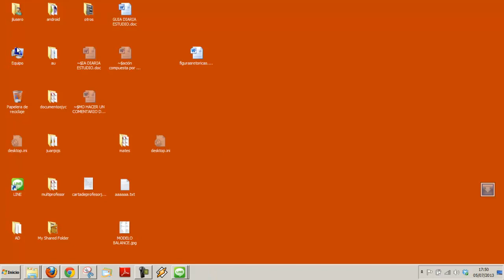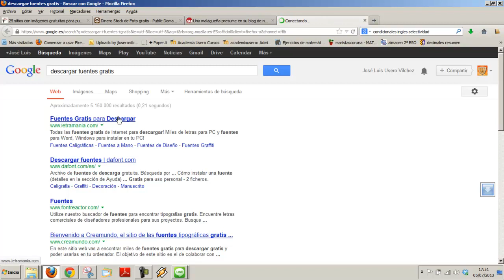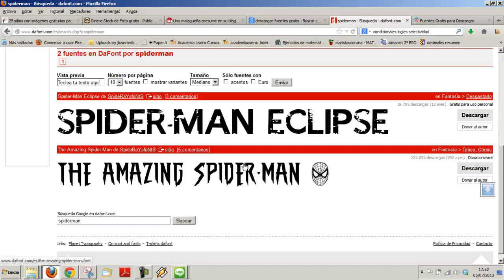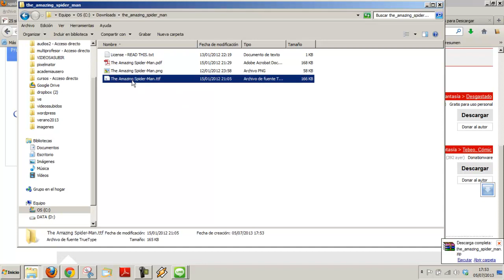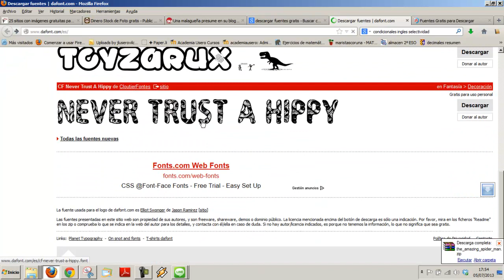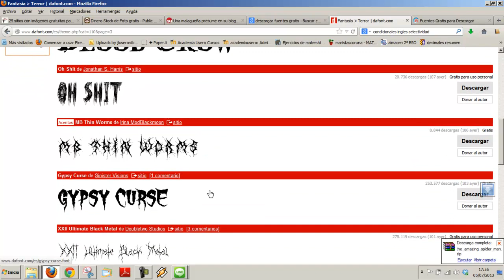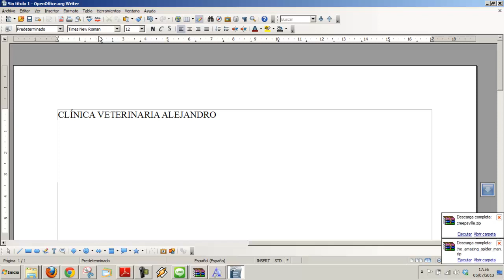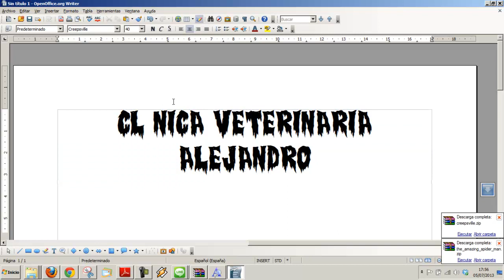Descargar fuentes gratis Curso Informática Academia Usero Estepona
En este vídeo enseñamos como descargar e instalar fuentes y tipos de letra gratis desde sitios como dafont.com.
Windows y Linux vienen con muchos tipos de letra que podemos usar para nuestros diseños pero hay veces que un tipo de letra creativo puede dar ese carácter que le pueda falta a nuestro documento.
En Internet existen muchas páginas desde las que descargar tipos de letra gratis. Quizás uno de los mejores sea dafont.com, donde muchos creadores ponen sus tipos de letra gratis para que los descarguemos y usemos sin que tengamos que pagar derechos de autor, quizás una donación.
Además, los tipos de letra vienen ordenados por categorías y también se pueden buscar por nombre. Indudablemente, es una magnifica opción para descargar fuentes gratis.
Academia Usero en Estepona, el centro de formación con más vídeos en Internet del Mundo presenta: descargar fuentes gratis Curso Informática